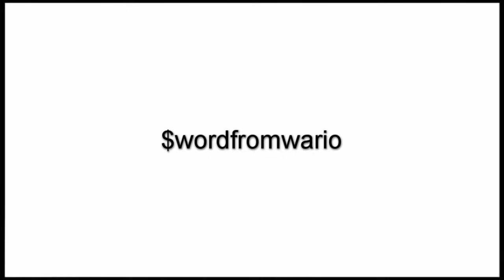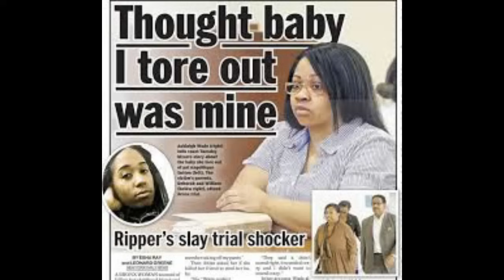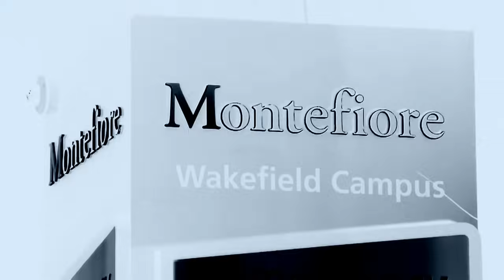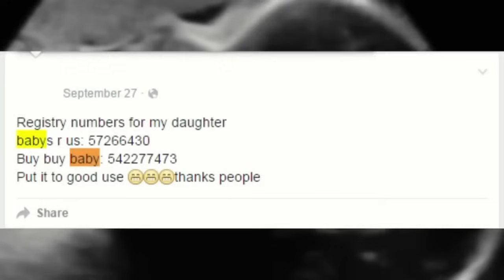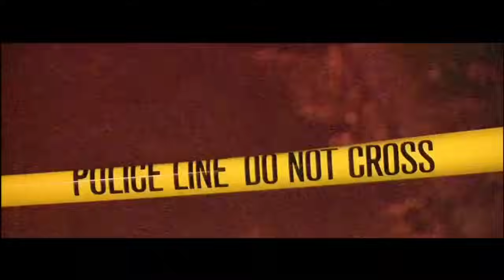Bronx - Sentenced To 40 Years For Cutting Baby Out Of Friends Stomach & Claiming The Baby As Her Own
A young Bronx woman who was desperate to have a child, slit the throat of a nine months’ pregnant woman, carved the live baby out of her belly and then maniacally proclaimed that she had just given birth. It’s my baby! Ashleigh Wade allegedly insisted to cops arriving at the blood-soaked scene, where the placenta and umbilical cord from the gutted woman laid on the floor. The police officers were called to Wade’s home in Wakefield at around 2:20 p.m. by her boyfriend, Angel Praylow, who had been summoned by Wade to the scene of the grisly slaying. He was standing outside the home cradling the healthy newborn when the officers showed up. Praylow had been posting pictures of sonograms and baby girl clothes on his Facebook page for months. Praylow thought November 15 was Wade’s due date. But on Facebook that day, he wrote, she not ready to come out yet.  Wade, 22, had known the slain mother-to-be, Angelikque Sutton, also 22, since the two were kids. Wade allegedly stabbed Sutton and then performed a crude Cesarean section, ripping the infant girl from her womb. The placenta was on the floor, and the perp had cut the cord herself, a source said. Sutton and her baby were taken to Montefiore Hospital, where Sutton was pronounced dead. The baby survived. Wade was taken into custody at the scene and was being held for observation at Jacobi Medical Center. Charges against her were pending. Though Praylow thought his new daughter would arrive on the 15th, Wade had told neighbors she was due to give birth the following week, said a friend of Wade’s landlord. She was kind of heavy, She said. I’m really upset, we’re all upset because she was such a nice person. Something’s wrong with her. The couple was very nice. One neighbor described Wade sitting in the back of a police car after she was taken into custody, her hands covered in blood. I want to say she was in a state of shock because her face was expressionless, said a woman. Authorities were seeking a search warrant to test whether Wade actually was pregnant. It looks like the baby was surgically removed, a Bronx Councilman said outside Wade’s house. This is unforeseeable. With the holidays approaching, what a bloody way to start the season, he added. Sutton and the father of Sutton’s baby, Patrick Bradley, had registered for baby gifts on the baby-gift registry site, The Bump. Due Date, December 2nd, 2015, red the registry listing, on which the couple sought a pink folding hamper, pink flannel receiving blankets and pink, bird-bedecked crib bedding. They are matching the blood of the baby to the deceased, the councilman said at the crime scene. The baby already had piles of neatly stacked, brightly colored clothes, the tiniest pairs of Mary Janes and a mother cooing over sonogram pictures. My baby angel, Ashleigh Wade proclaimed on Facebook, commenting on ultrasound images of a fetus’ face, calling the girl, my lil dimpled cutie pie. But it was all a lie, the sick delusion of a woman who wanted so badly to have a newborn that she would kill to get one, police said. She then ripped the unborn baby from her victim’s body and proclaimed it was hers, according to investigators. Angel Praylow, apparently had no idea that girlfriend Ashleigh Wade was not really pregnant, posting pictures of baby clothes and sonograms as part of preparation for the little one’s arrival.  For months, Wade had lied to friends and acquaintances that she was pregnant. She stuck to her lie, even as cops arrived on a Friday afternoon at the blood-soaked crime scene. It’s my baby! she insisted, even as the baby’s real mother, Angelikque Sutton, lay dying in the nearby bedroom.  Wade and Sutton were childhood friends who had recently reconnected.